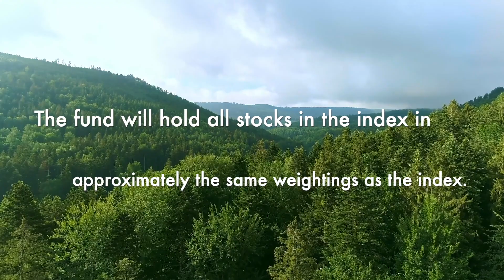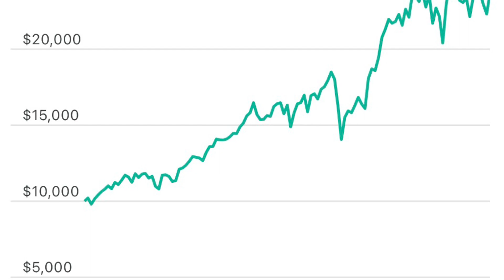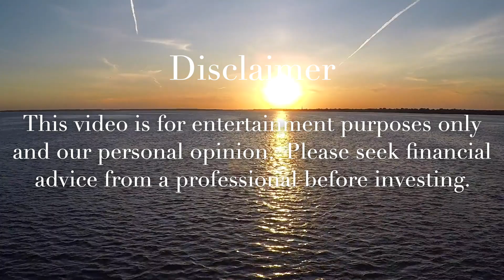Vanguard High Dividend Yield ETF VYM | December 2023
In this video, we'll review THE Vanguard Dividend Appreciation ETF VIG for diversification of your portfolio.